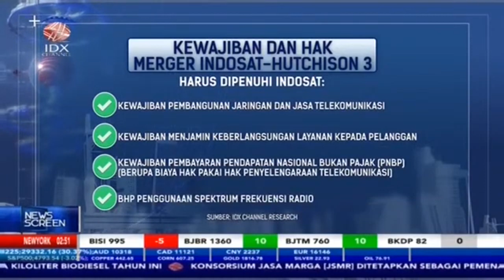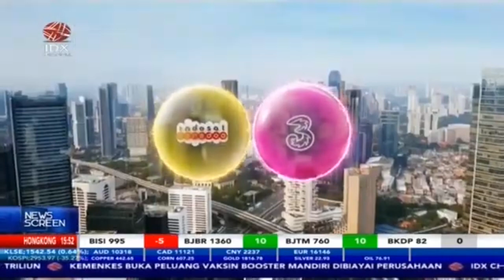Menkominfo Setujui Merger Indosat Dengan Hutchison 3 | NEW SCREEN (5/1/22)